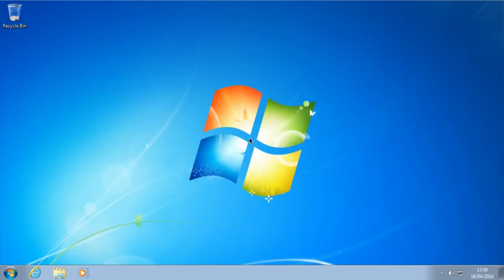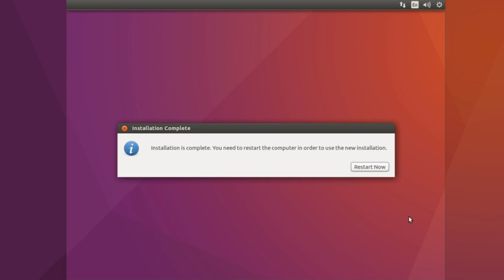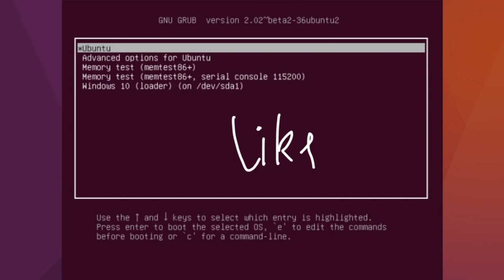Dual boot | Windows & Ubuntu | Lecture#15